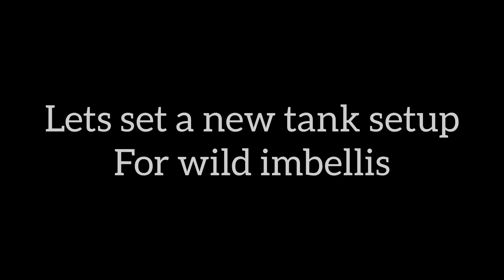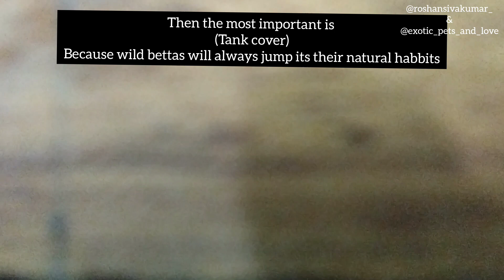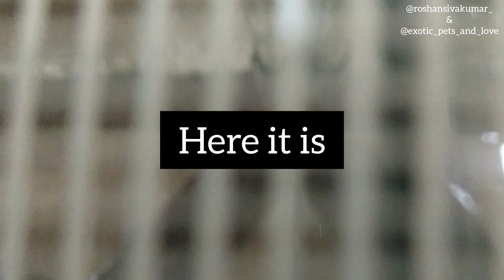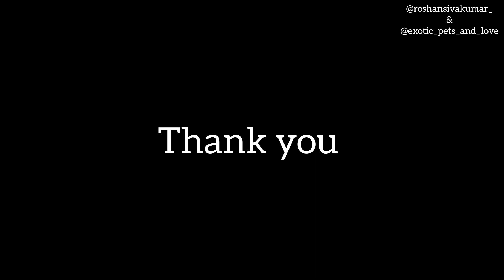wild betta imbellis tank set up|Betta tank setup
Hi guys, this video shows a simple tank setup for wild imbellis betta

wild imbellis is a natural betta fish from the wild which found in Indonesia

they feed like small worms and daphnia

@exotic pets and love